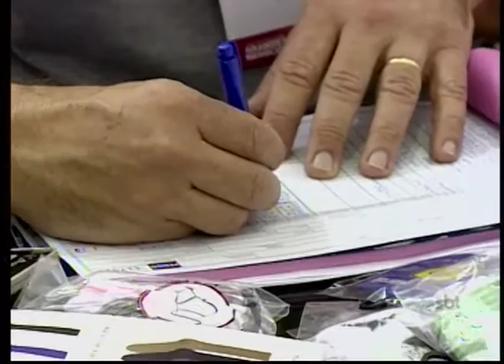Birigui: Feira regional anima fabricantes do polo calçadista